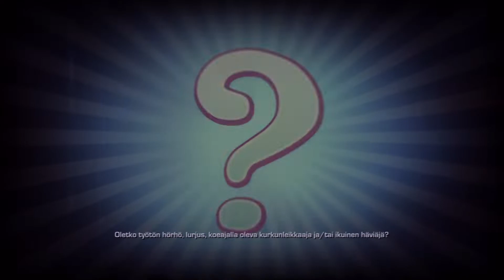R&C: Nexus - Ep.3 - Meeron orpokoti & Thugs-4-Lessin etuvartioasema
Kyllä ehdottomasti omituisin paikka koko pelisarjassa